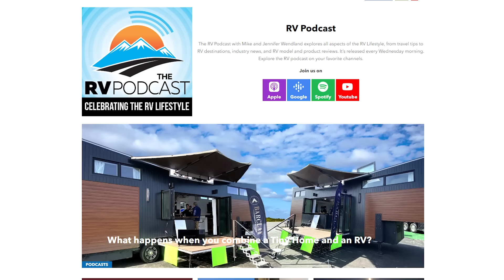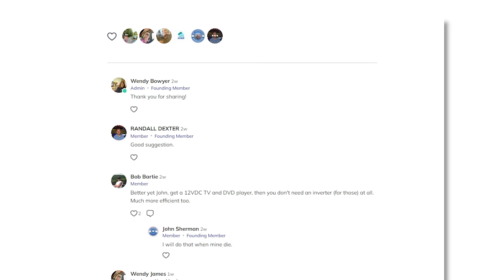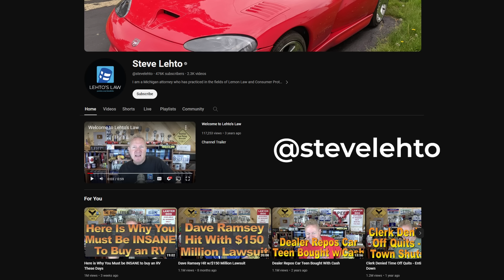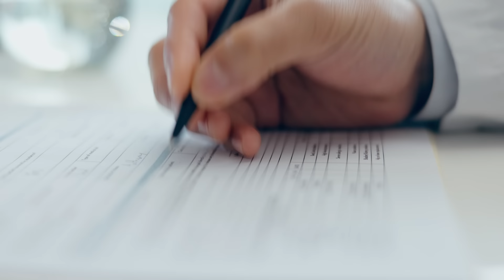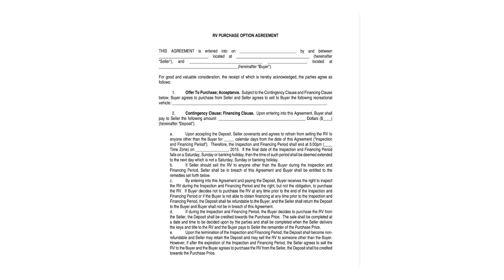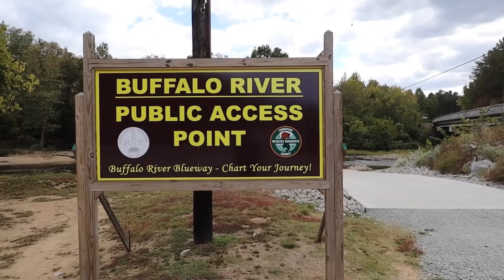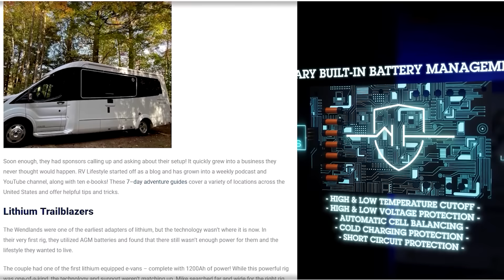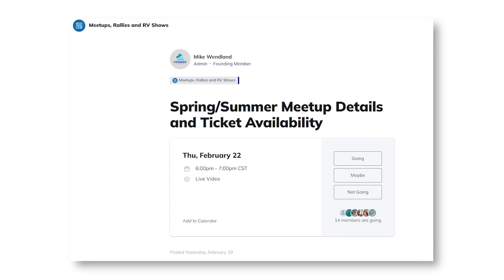Attorney Says You’re Crazy to Buy a New RV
Steve Lehto is a Michigan attorney who has practiced in the fields of Lemon Law and Consumer Protection for 32 years. Steve's channel is called Lehto's Law, and recently it was trending for a segment he did called “Here is Why You Must Be INSANE to Buy an RV These Days”.

00:00 The RV Podcast 485
01:48 RVL Gatherings & Updates!
06:10 Social Media RV Buzz
11:35 Attorney Says You’re Crazy to Buy a New RV
34:33 RV & Travel News of The Week
40:51 Viewer Questions & Answers